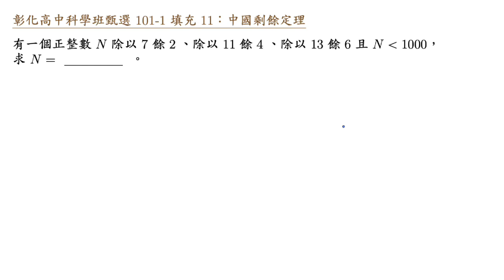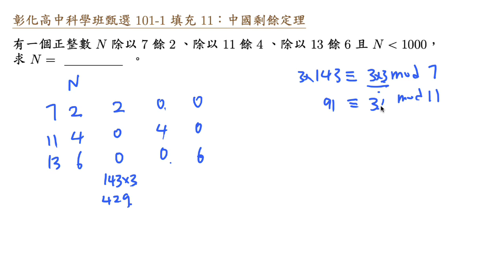彰化高中科學班甄選 101 1 填充 11 中國剩餘定理